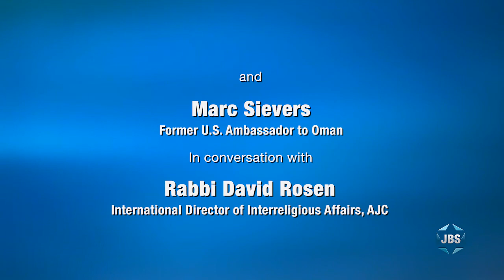"Interfaith Coexistence: Jewish Communities in the Gulf"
In this unique event, several special guests highlight the continual strengthening of existing Jewish communities in Gulf Arab countries (such as Bahrain), and how they are successfully coexisting within the Muslim majority populations.  Rabbi David Rosen, International Director of Interreligious Affairs at the American Jewish Committee, moderates a panel discussion featuring Bahrain’s Ambassador to the United States Sh. Abdulla Rashed Al Khalifa, the United Arab Emirates Ambassador to the United States Yousef Al Otaiba and former Ambassador of the United States to the Sultanate of Oman Marc Sievers.  Also contributing to the discussion in the beginning of the program are Rabbi Elie Abadie, Ebrahim Dawood Nonoo (President, AGJC), Loay Al Shareef (Content Creator), and Houda Nonoo (former Bahraini ambassador to the U.S.).  Several of the panelists also discuss the coinciding holidays of Lag B'Omer and Iftar, and their meanings.